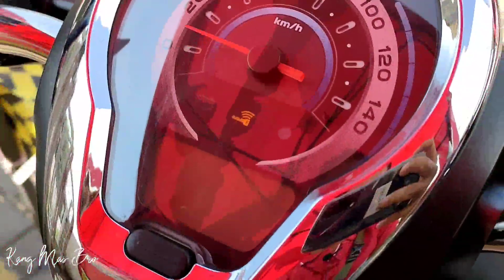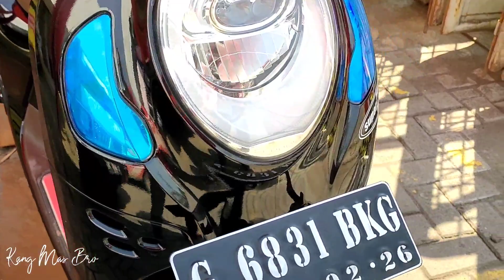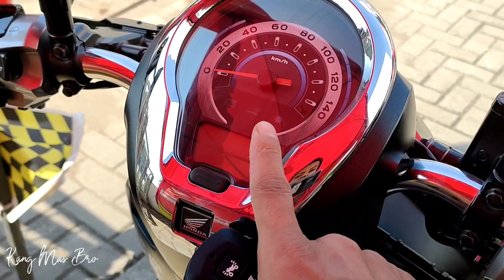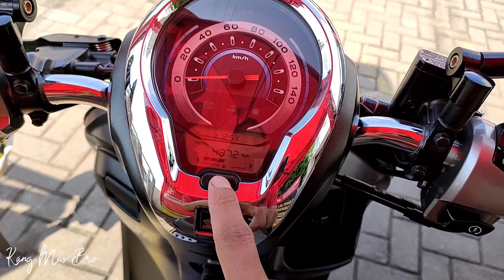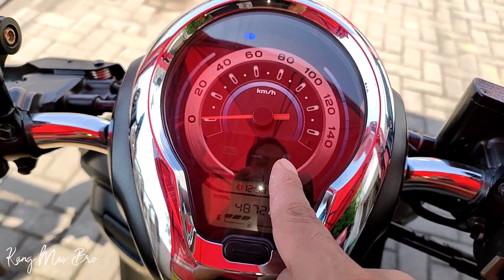SCOOPY 2021 MODIF ALA TUKANG NGOPI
Kang Mas Bro kini hadir vario honda verza versi 2021 yang lebih keren dan ada sedikit perubahan juga, beli kredit cash beat street 2021 atau Vario 125 terbaru 2021 atau Vario 150 terbaru 2021 sama kmb bisa sedangkan Scoopy 2021 dan PCX 160 masih antri indent, kang mas bro siap melayani pembelian all motor Honda baru bisa cash kredit untuk pembelian kredit  tentu berbeda dengan pinjaman online

Melayani Pembelian kredit cash motor honda baru dengan s&k yang berlaku antara cash Kredit info pemesanan area ketanggungan Brebes Jawa Tengah wa saja 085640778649